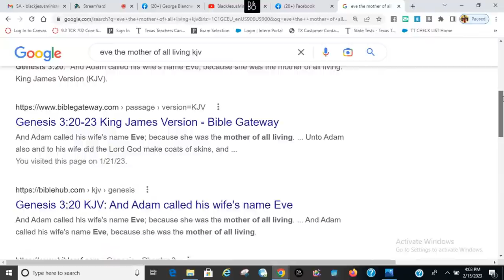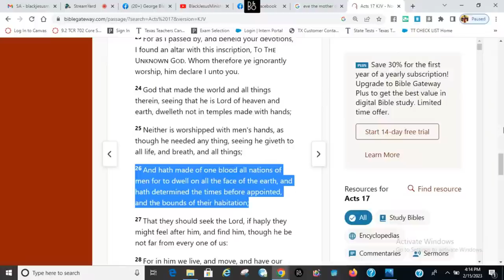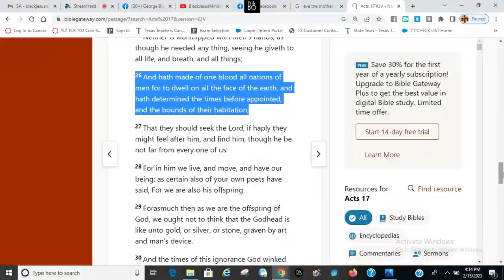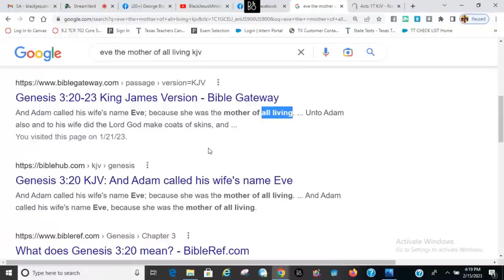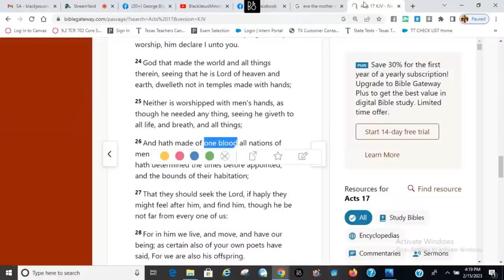Captain Tazaryach Vs. BJM: